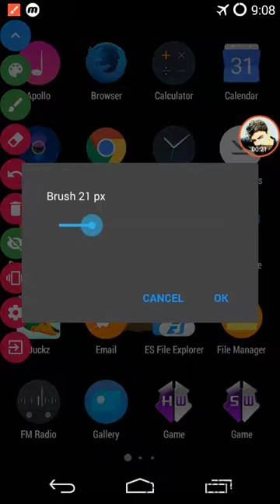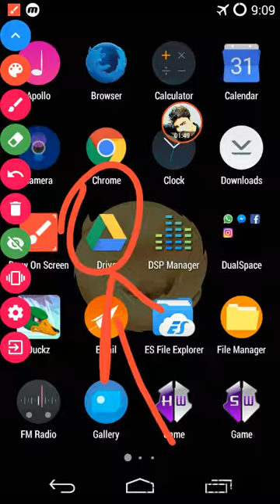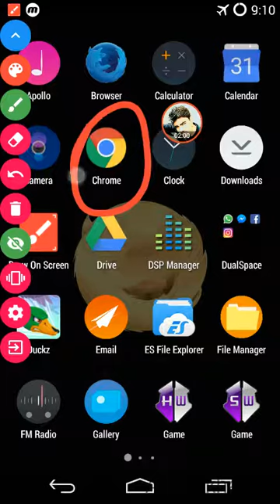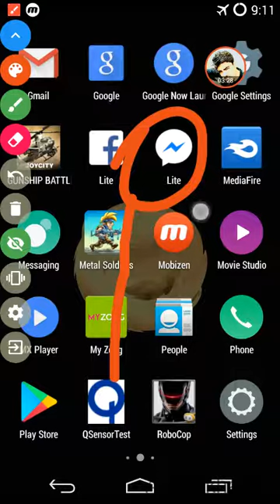Best Screen Draw App For Android | Best App For Android To Make Professional Video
Draw on screen allows you to draw anywhere (other app or game) on your device screen during run-time. Whatever you are doing on the screen, you can always turn on or off the drawing mode easily with notification
Draw on screen reverses the way you would usually do to draw on a screenshot: draw on target screen  take screenshot  share
Draw on screen will support those who use video recording (or screen recording) when they want to highlight something
** usage **
- Supplementary tutorial screenshot (draw and capture)
- Supplementary tutorial video (draw while recording)
- Draw with different colors (ARGB color space)
- Draw with different sizes
- undo/redo draw
- erase whatever drawn on screen